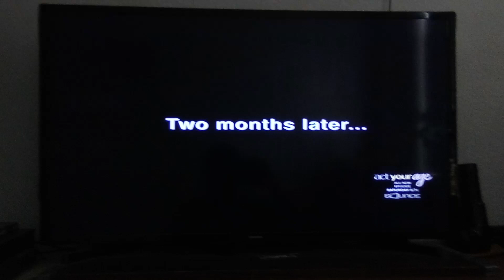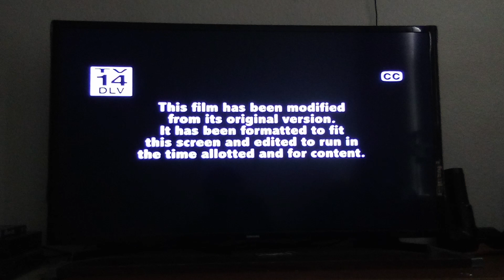Barbershop (2002) Ending/Start To Barbershop 2 Back In Business (2004) Opening Scene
Ending To: Barbershop (2002)

Cast: Ice Cube Anthony Anderson Sean Patrick Thomas Eve Troy Garity Michael Ealy Leonard Earl Howze Keith David Cedric the Entertainer

Metro-Goldwyn-Mayer State Street Pictures Cube Vision

Start To: Barbershop 2 Back In Business (2004)

Cast: Ice Cube Cedric the Entertainer Sean Patrick Thomas Eve Troy Garity Michael Ealy
Leonard Earl Howze Harry Lennix Queen Latifah

Directed By Kevin Rodney Sullivan

Metro-Goldwyn-Mayer Cube Vision
State Street Pictures